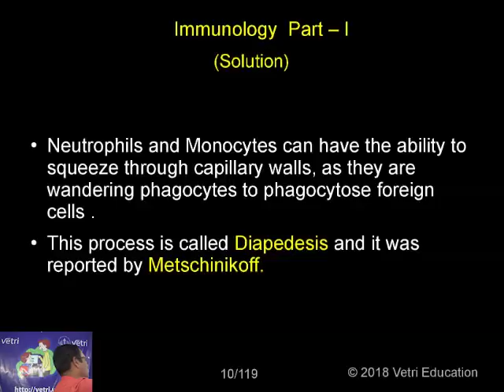Zoology : 2018 : Test - 15 : Question - 4